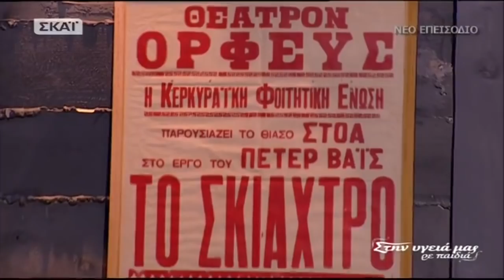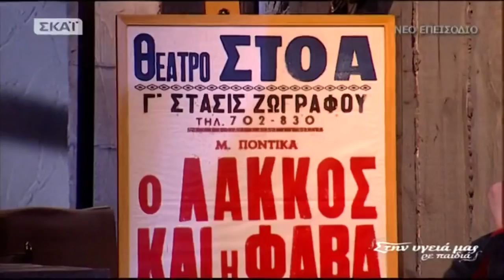Αφιέρωμα στον Θανάση Παπαγεωργίου (Στην υγειά μας)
Σάββατο 3 Μαρτίου 2018.

Θα γνωρίσουμε τον ηθοποιό, σκηνοθέτη, δάσκαλο, συγγραφέα και ιδρυτή του Θεάτρου Στοά, Θανάση Παπαγεωργίου, σε μια από τις σπάνιες τηλεοπτικές εμφανίσεις του.

Με αφορμή την επιτυχημένη παράσταση «Εγώ, ο Μάρκος Βαμβακάρης», έρχεται στο στούντιο και μαζί με το Γιώργο Κιμούλη, τον Ιεροκλή Μιχαηλίδη, τη Λένα Αρώνη, το Παύλο Ορκόπουλο, τη Μιρέλα Παπαοικονόμου, το Γιάννη Αναστασάκη, το Στέλιο Ελληνιάδη, τον Αντώνη Αντωνίου, τη Νατάσα Ασίκη γίνονται μία παρέα τραγουδούν και μοιράζονται μαζί μας ιστορίες από γυρίσματα και θεατρικές παραστάσεις με τον Θανάση Παπαγεωργίου.

Την παρέα συμπληρώνουν ο Κώστας Μακεδόνας σε τραγούδια του Μίκη Θεοδωράκη, ο Γιώργος Τζώρτζης, o Γιώργος Ξηντάρης και η Κατερίνα Τσιρίδου σε αγαπημένα ρεμπέτικα τραγούδια ενώ ο Κώστας Θωμαϊδης, η Εύα Καμινάρη, ο Γιάννης Μπελώνης και η Μπέτυ Χαρλαύτη, δίνουν διαφορετικό χρώμα ερμηνεύοντας διαχρονικές ρετρό επιτυχίες.